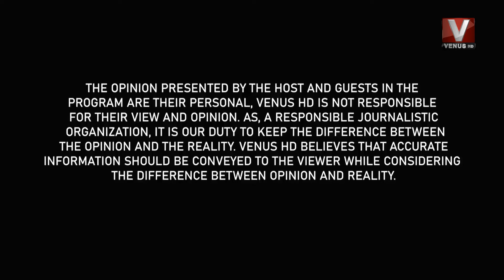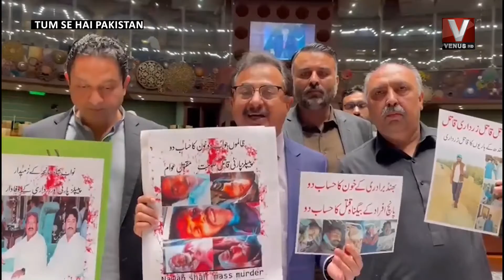Tum Se Hai Pakistan With Sajid Hussain || VenusHD || 14 Feb 2022